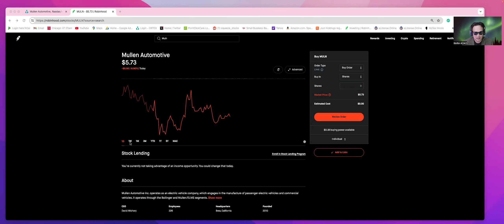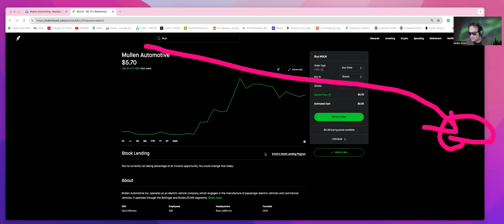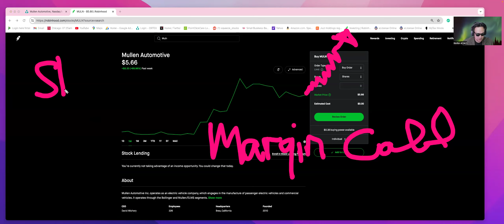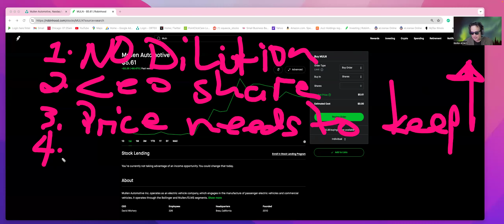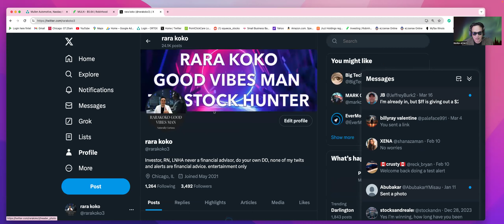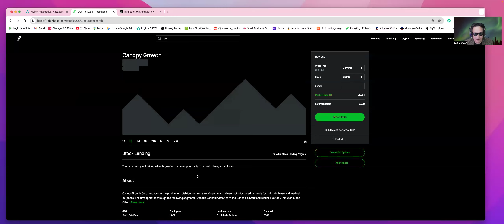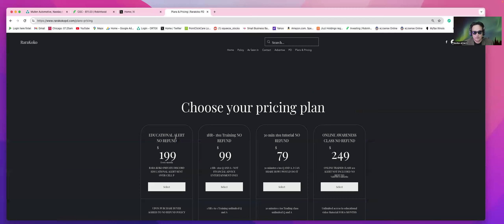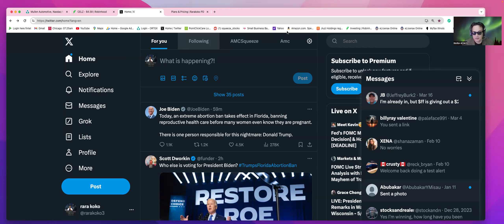MULN UPDATE: SHORT SELLERS ATTEMPTING TO STOP MULN TO SQUEEZE: CEO NEEDS TO DO THIS kaboom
$MULN UPDATE: SHORT SELLERS ATTEMPTING TO STOP MULN TO SQUEEZE: CEO NEEDS TO DO THIS kaboom: short sellers attacking $muln: borrowed more shares yikes!